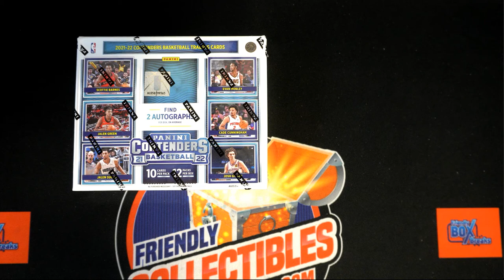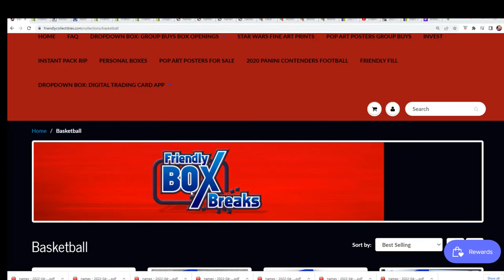202122 Panini Contenders Basketball FILLER Hobby Box ID 22CONTBSK102